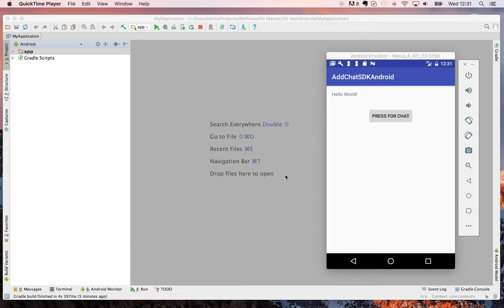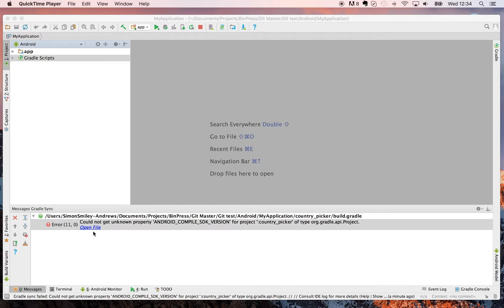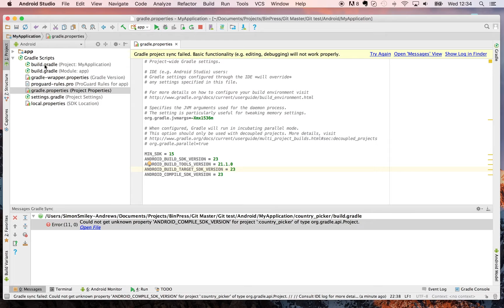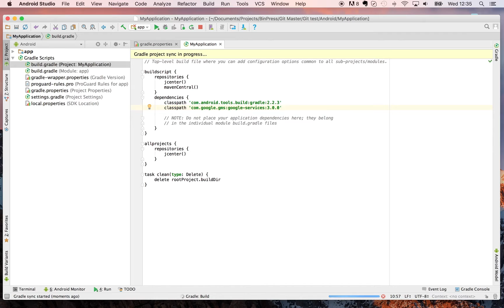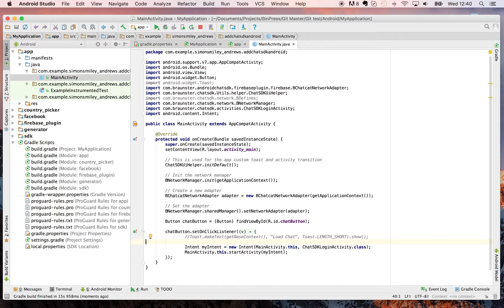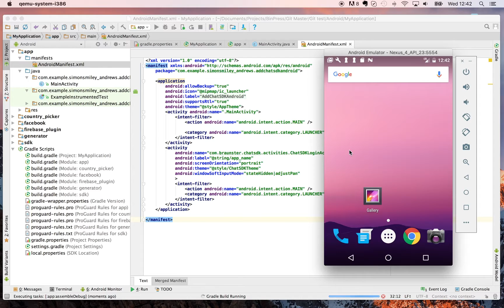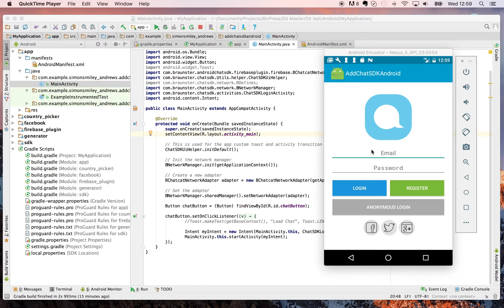Chat SDK Android: Adding to an existing project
A short video on how to add the latest version of Chat SDK to your custom Android project.